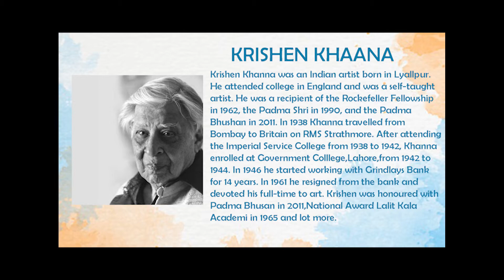Krishen Khanna | Biography | Art Style | Achievements | Paintings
Hey ! Love to see you here in this video I have shared some amazing and astonishing paintings of an Indian artist Krishen Khanna so, I wish you all enjoy this video and I wish his paintings may inspire in life, GOOD DAY